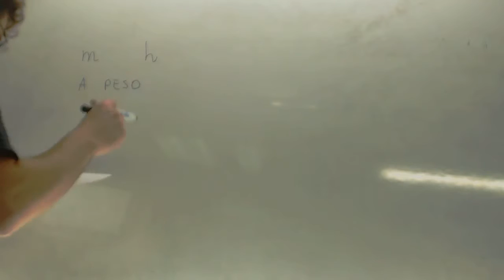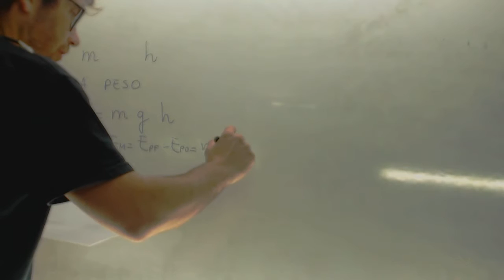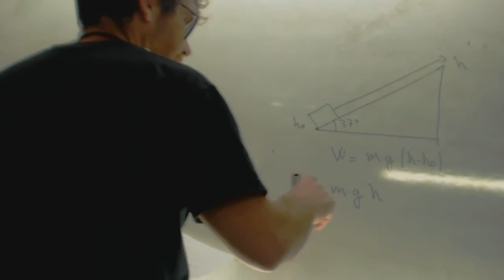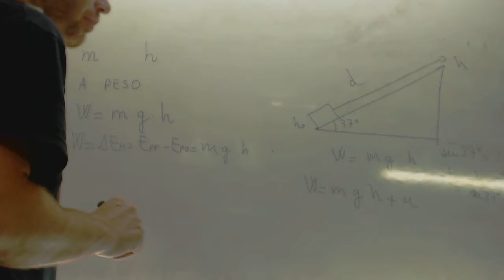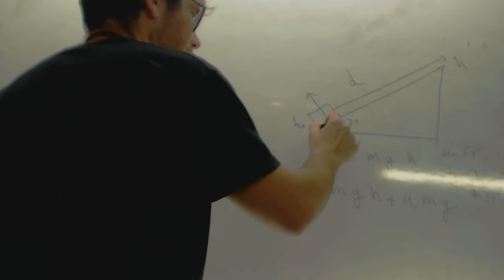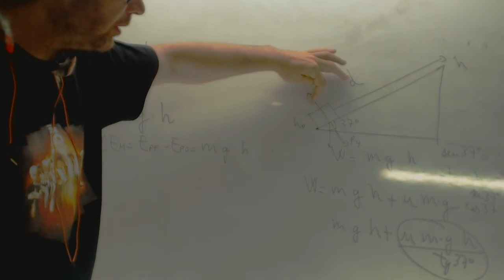Comparacion trabajo subir a peso o por plano inclinado Tema 0 Fisica 2 Bachillerato